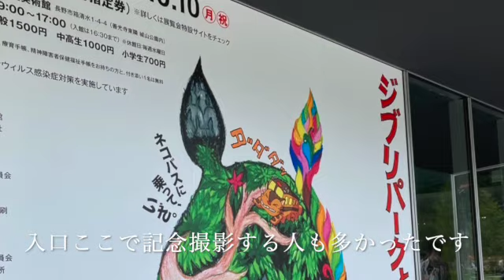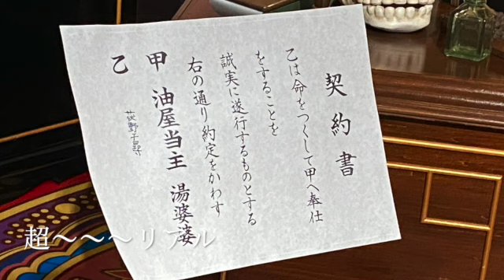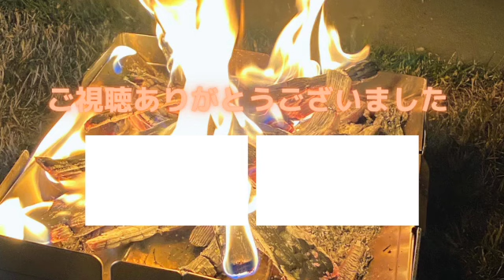長野県 長野市 長野県立美術館 ジブリパークとジブリ展 ジブリ〜Nagano Ghibli Park and Ghibli Exhibition Ghibli〜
naka channel
日々更新中！　自分の言った場所や経験したことを共有することであなた自身が言った時にさらに楽しめるような動画作り心がけています！

🌻関連動画↓↓↓YouTube↓↓↓関連動画🌻
名古屋　レゴランドジャパン　レゴランドホテル　シーライフ名古屋　行ってきました！

長野県　長野市　長野県立美術館　ジブリパークとジブリ展　ジブリ

富士急ハイランド　トーマスランド　リサとガスパールタウン　ナルト　   大

長野県　大町市　カフェえんとつ　観光　旅行　グルメ　イタリアン　ピザ　パスタ　ケーキ